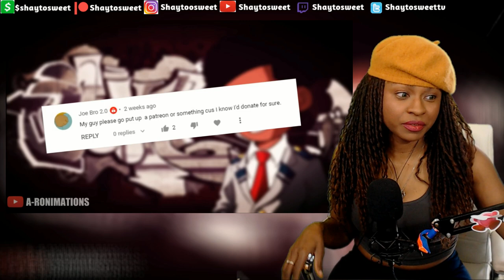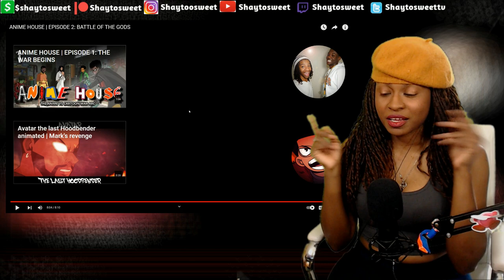ANIME HOUSE | EPISODE 2: BATTLE OF THE GODS | Reaction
In today's Episode of Shaytosweet Reacts, I react to ANIME HOUSE | EPISODE 2: BATTLE OF THE GODS